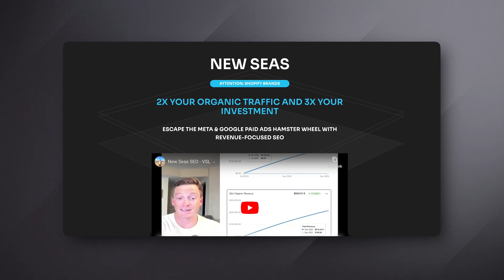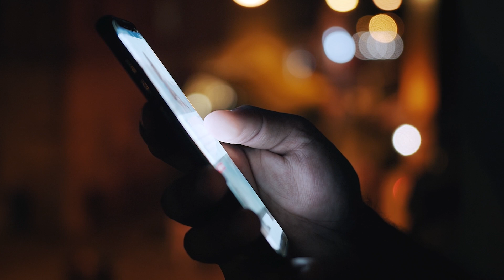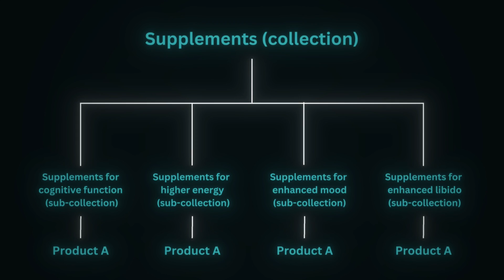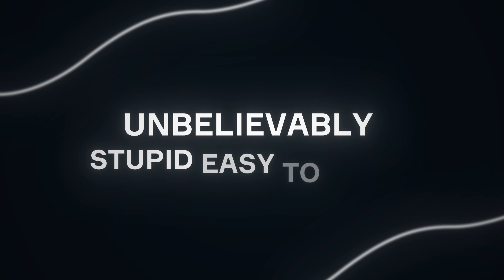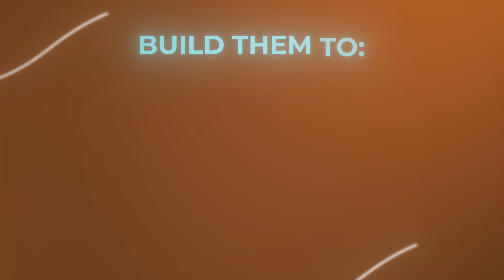What I Learned from 5 Shopify SEO Experts Will Change Your Online Store Forever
Shopify SEO Optimization Guide: 5 Things You HAVE to Know in 2024 (Full SEO Guide)

80% of your Shopify brand’s SEO results will come from 20% of the inputs. After years of optimizing eCommerce SEO for our 50+ Shopify brands, we’ve noticed that the 5 biggest needle-movers for Shopify SEO are:

- Having a Solid Technical Foundation
- Full Funnel Keyword Research
- Optimized Money Pages
- Well-structured Internal Links
- Quality Backlinks

In this video I’m going to share with you exactly how to optimize these 5 Shopify SEO foundations to maximize online organic traffic to your Shopify store.

Timecodes:
0:00 - Intro
0:58 - Technical SEO (ecommerce SEO)
1:53 - Keyword Research (ecommerce SEO)
2:51 - Content Strategy (ecommerce SEO)
5:00 - Internal Links (ecommerce SEO)
5:46 - Backlinks (ecommerce SEO)
6:43 - Outro